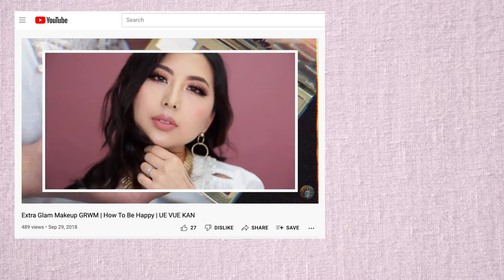4 YEARS LIFE UPDATE | finding a new purpose despite loss & my new youtube direction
It's been almost 4 years since I uploaded my first Youtube video on this channel. A lot has happened since then and I'm updating you on where life has taken me and how this will impact the new direction of my channel's content.

📍 Based in Wisconsin

𝐅𝐈𝐋𝐌𝐈𝐍𝐆 𝐄𝐐𝐔𝐈𝐏𝐌𝐄𝐍𝐓:
Background Stand
Background Clamps